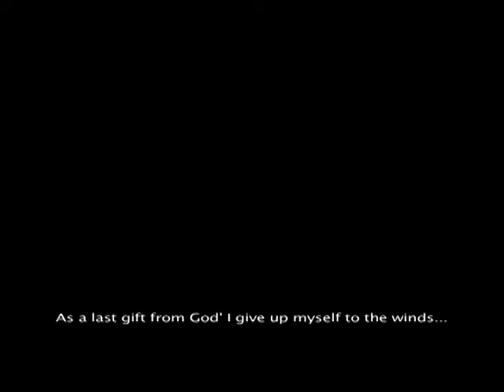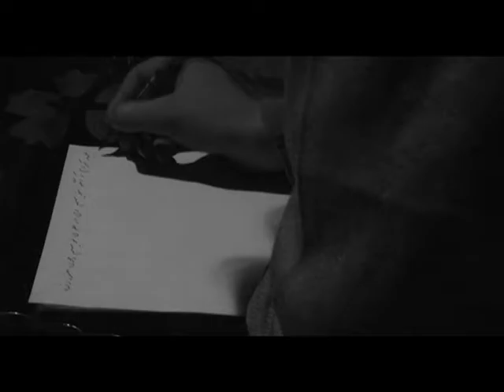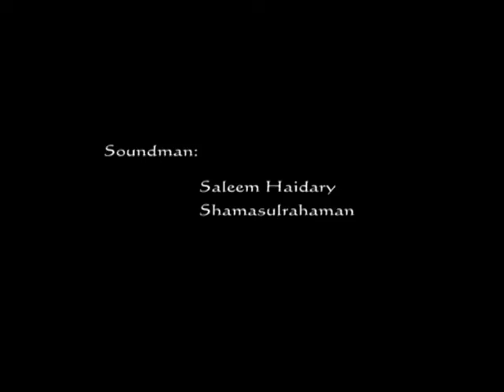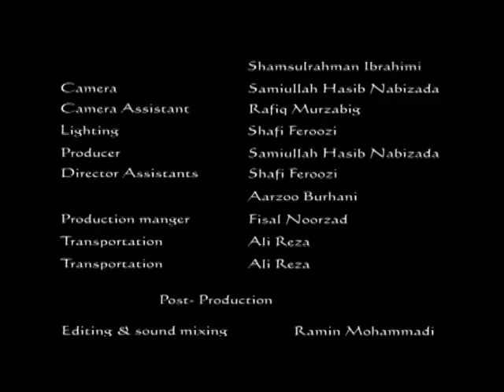DEATH! WHERE IS MY SEASON